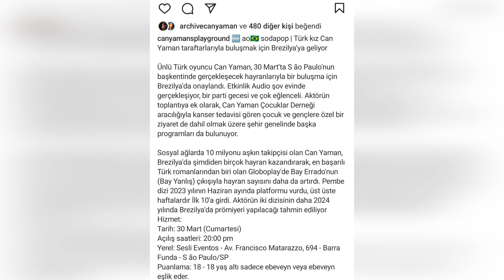¿Cuál es la conexión entre el novio de Demet y Can?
Can Yaman creó tendencia con sus publicaciones consecutivas.
Entonces, ¿quién es la persona que Can Yaman mencionó y dijo que ya no lo conoce?
Ten por seguro que esta noticia te sorprenderá.
Te amamos.
Hoy ha sido un día muy ocupado para Can Yaman.
Can Yaman habló sobre su viaje a Brasil en la publicación de Instagram que compartió hoy.
Can Yaman, que no podía dejar de elogiar su viaje a Brasil, dijo las siguientes palabras.
Hay algo especial en estas personas, más allá de lo común.
una vivacidad afuera.
  Ha sido un largo viaje pero definitivamente vale la pena.
Valió la pena.
Hospital de Niños GRAACC es una realidad increíble, miles de desafíos
  personas maravillosas que supieron darle amor a estos desafortunados niños que a pesar de todo siguen sonriendo y contagiando alegría. Un verdadero ejemplo de cómo el amor produce amor.